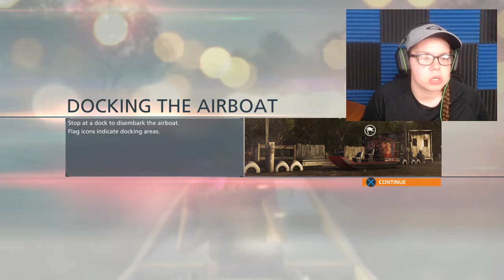Game play part 2